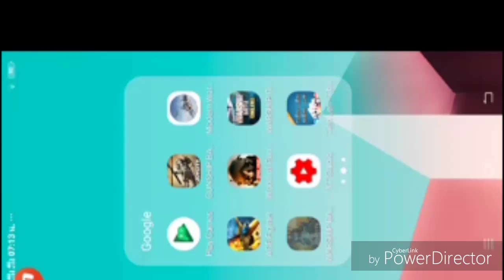Warship Battle : SORYU HYSTERICAL BOSS ATTACK STAGE 1- 12